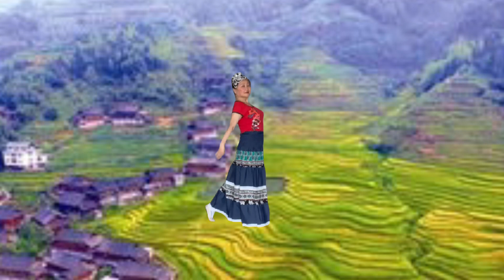苗族舞蹈【一抹红】华裔精品小舞蹈 编舞 雅琦